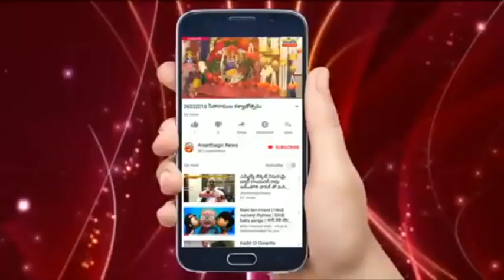MLC ఎన్నికల నేపథ్యంలోవికారాబాద్ నియోజకవర్గంలోని మండల పార్టీ అధ్యక్షులతో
మరియు ముఖ్యసీనియర్ నాయకులతో సమావేశం నిర్వహించిన మాజీమంత్రివర్యులు. గడ్డం ప్రసాద్ కుమార్